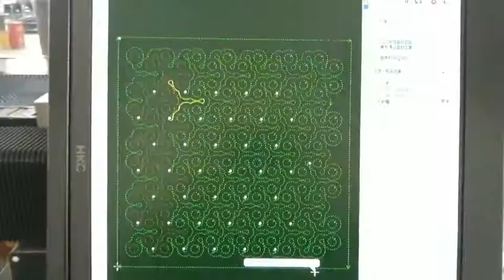500W fiber laser cutter cut 1.7mm stainless steel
500W fiber laser cutter cut 1.7mm stainless steel